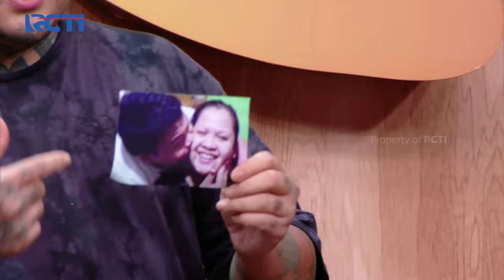Penuh Haru! Abdi Teringat Sang Ibu Yang Telah Tiada | Audisi 2 (8/13) | MasterChef Indonesia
Selamat datang di Channel MasterChef Indonesia Season 10. 🎉

Abdi langsung menangis setelah chef arnold menanyakan tentang pesan yang pernah di sampaikan oleh ibunya abdi

Kompetisi memasak terbesar yang pastinya sayang untuk kamu lewatkan!
Jadi siapa kontestan favoritmu pada season ini?

Saksikan MASTERCHEF INDONESIA SEASON 10, Sabtu & Minggu Pukul 16:00 WIB hanya di RCTI.